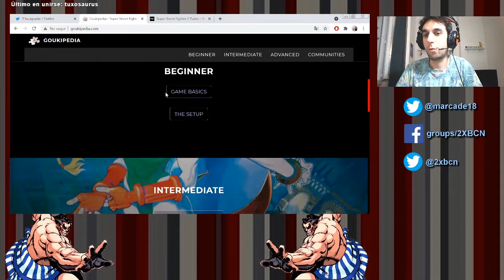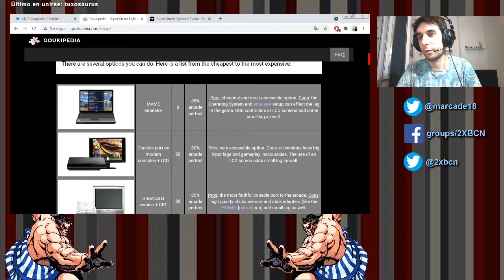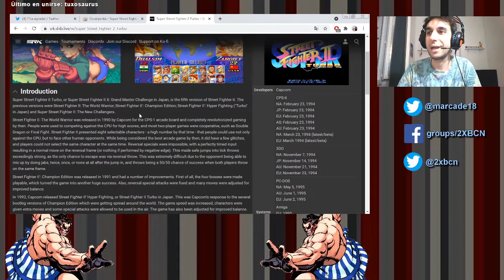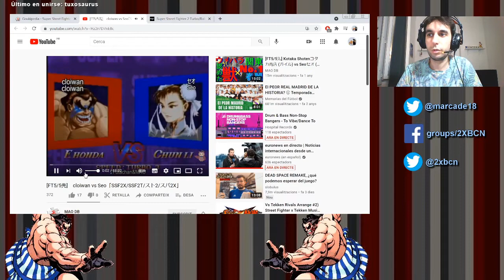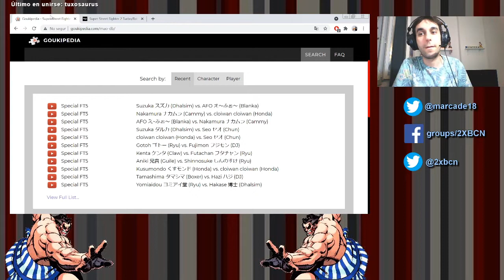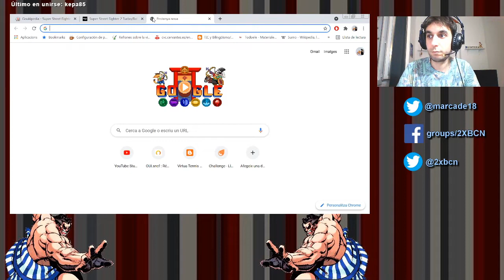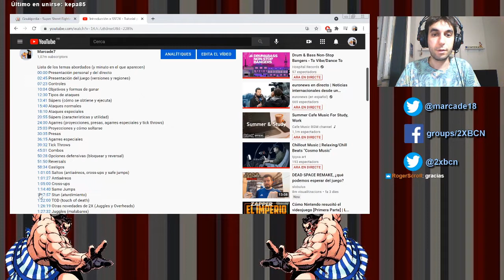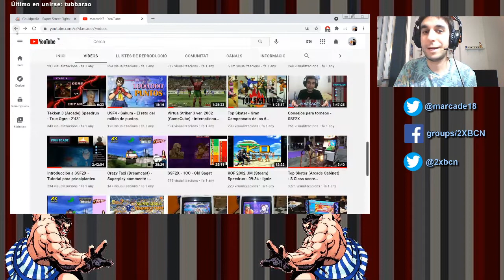Consejos para progresar - SSF2X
00:00 Introducción
06:23 Definir objetivos
12:34 Dejarse aconsejar
20:40 Estudiar (Goukipedia, Wiki de SRK, vídeos y replays)
39:38 Training (SF30th, FightCade, HDRemix...)
44:30 Organiza tu tiempo
53:05 Domina las bases
01:06:50 Preguntas y comentarios del chat